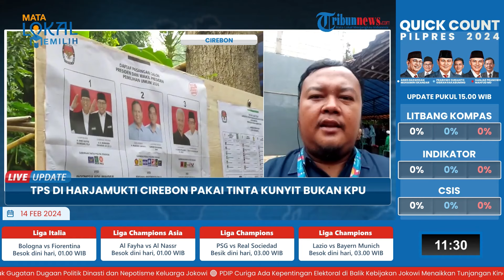TPS di Cirebon Ganti Tanda Sudah Mencoblos dengan Cairan dari Kunyit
TRIBUNTORAJA.COM - Komisi Pemilihan Umum (KPU) Kota Cirebon, Jawa Barat, mengatakan ada Tempat Pemungutan Suara (TPS) mengganti tinta dengan sari kunyit sebagai penanda telah mencoblos pada Pemilu 14 Februari 2024.

Ketua KPU Kota Cirebon, Mardeko, menjelaskan kebijakan ini berlaku di TPS Kampung Benda Kerep, di Kelurahan Argasunya, Kecamatan Harjamukti, guna menghormati kearifan lokal setempat.

"Pemakaian sari kunyit di Kampung Benda Kerep adalah bentuk penghargaan terhadap kearifan lokal, karena di kampung tersebut tinta dianggap bisa membuat salat tidak sah. KPU memfasilitasi dengan menyediakan sari kunyit agar warga dapat menggunakan hak suaranya di TPS," ujar Mardeko, Kamis(18/1/24).